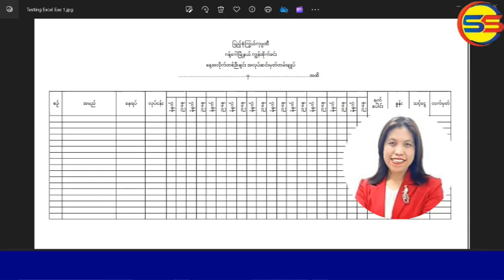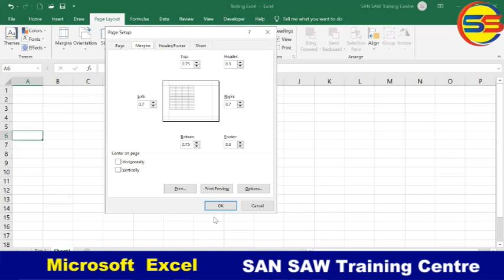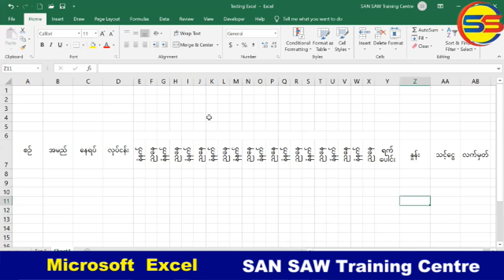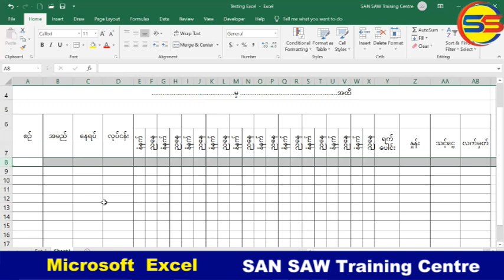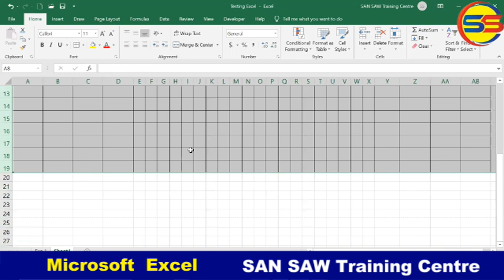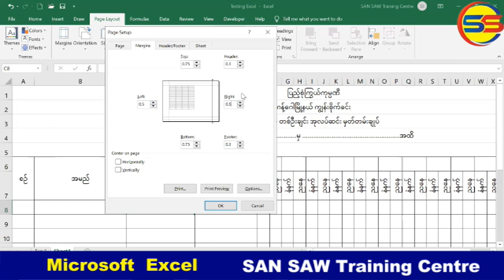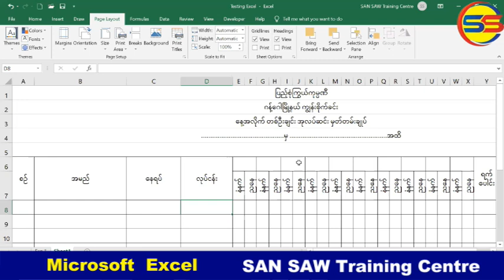Microsoft Excel Tutorial (Form Creation)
𝗘𝗱𝘂𝗰𝗮𝘁𝗶𝗼𝗻 𝗶𝘀 𝗻𝗼𝘁 𝗙𝗿𝗲𝗲, 𝗬𝗼𝘂 𝗵𝗮𝘃𝗲 𝘁𝗼 𝗽𝗮𝘆 𝗔𝘁𝘁𝗲𝗻𝘁𝗶𝗼𝗻.
ပညာသည် အလကားရသည်မဟုတ်ပါ၊
သိလိုစိတ်အပြည့်ဖြင့် အာရုံစူးစိုက်ပြီး လေ့လာရန်လိုသည်။

ချစ်ခင်တန်ဖိုးထားစွာဖြင့်
စောငြိမ်းအေး (17/8/2024)

ဒီ Post လေးကိုဖတ်ပြီး မိတ်ဆွေအနေနဲ့ Knowledge တစ်ခုခု ရသွားတယ်ဆို Comment မှာ 'Yes' လို့ မန့်သွားပေးပါဦး။

ကြိုက်နှစ်သက်တယ်ဆိုရင် ဒီ Post လေးကို Share လုပ်သွားဖို့လဲ မမေ့နဲ့နော်။

အပတ်စဥ် ပိုမိုကောင်းမွန်တဲ့ Video လေးတွေ ဆက်လက်ပြီးမျှဝေပေးပါ့မယ်။